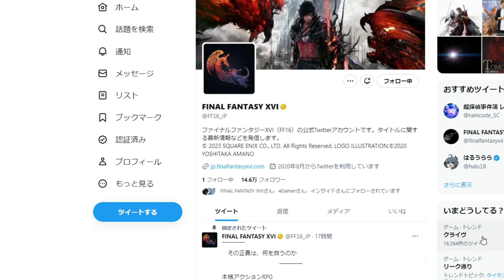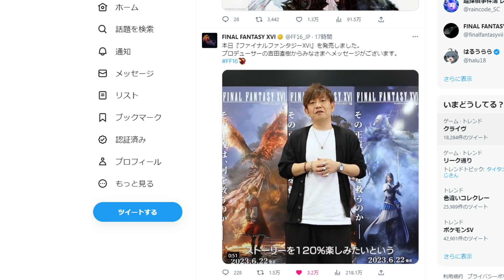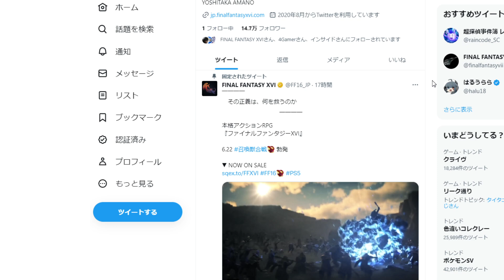【ファイナルファンタジー16】公式からのお知らせ！発売後初の吉田Pからの重要なメッセージはこちら【FF16/攻略/実況/トレーラー/公式/映像/FINALFANTASY XVI/炎上/爆死